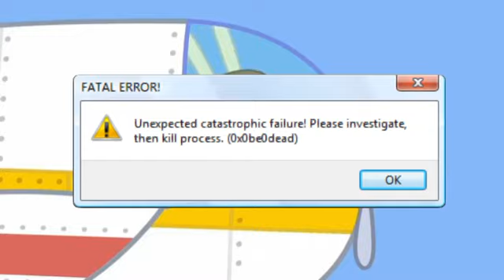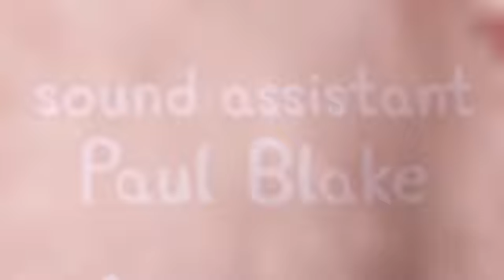Mummy Pig Goes Crazy!